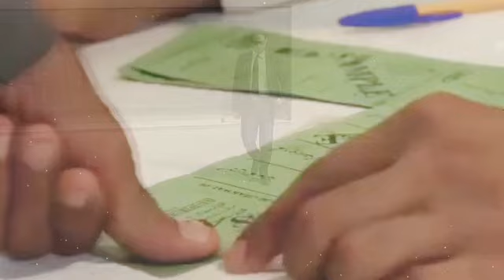Imran Khan Bail In 7 Cases Restored | No Need For Plan C | A message From Adiala Jail Salman Akram